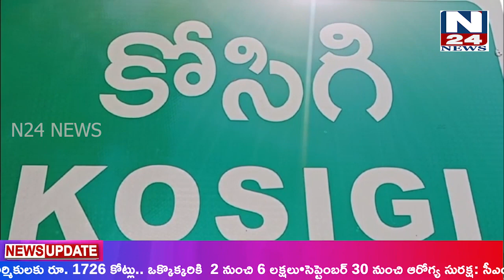N24 NEWS BULITEN || 13-09-2023 || TELUGU NEWS CHANNEL || N24 TODAY BULITEN